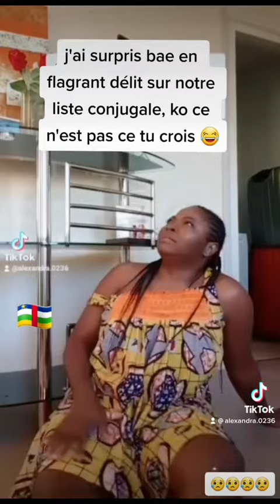David toi aussi, ko ce n’est pas ce que tu crois 😅😅😅😅